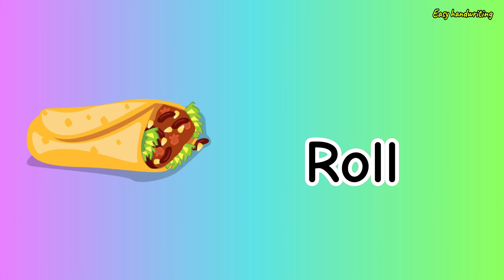Learn food vocabulary | Talking flashcards#food#viral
Learn food vocabulary | Talking flashcards#food#viral#video#easyhandwriting